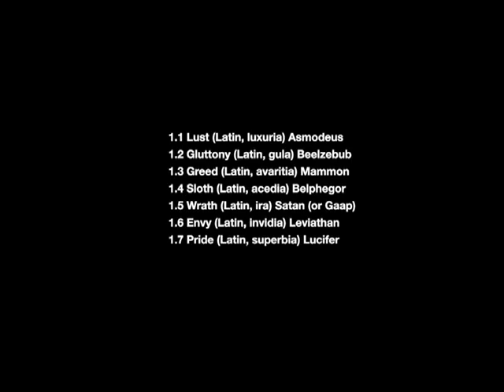wrath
animated trailer